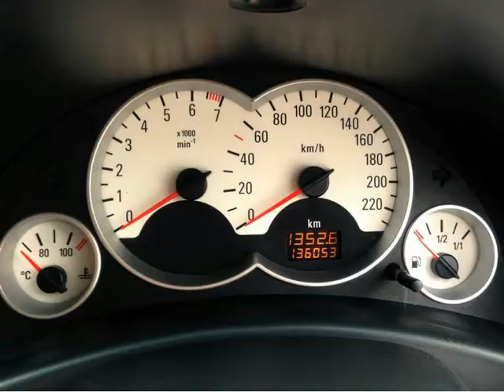2011 CHEVROLET UTILITY 1.4 Sport Auto For Sale On Auto Trader South Africa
2011 CHEVROLET UTILITY 1.4 Sport Auto For Sale On Auto Trader South Africa

Vehicle Specs:
136000 km
Bakkie
1.4 l
Petrol
Manual
2 Doors
White
90% Overall Condition